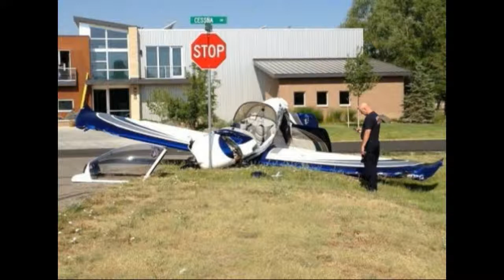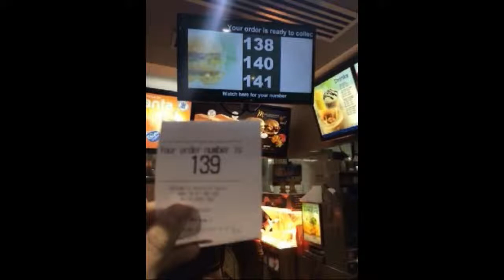If You Think Your Having A Bad Day…It Could Be Much Worse!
People Who Are Having The Worst Day Possible